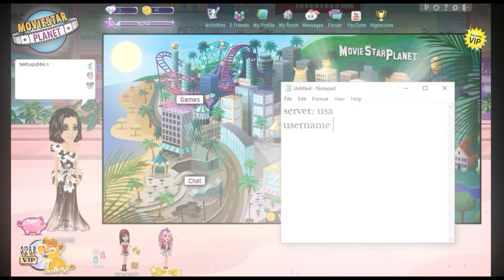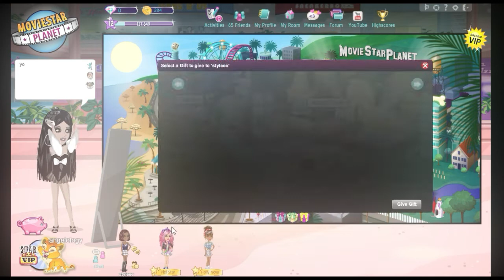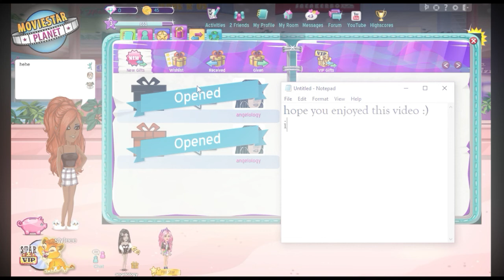Making More Free Accounts For You 🌻✨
this video is so rushed lol i'm unhappy with it 👍🏽👍🏽👍🏽